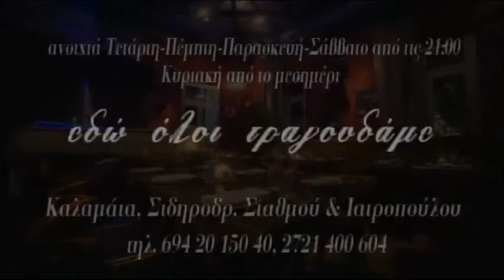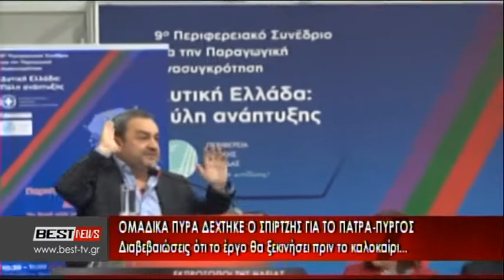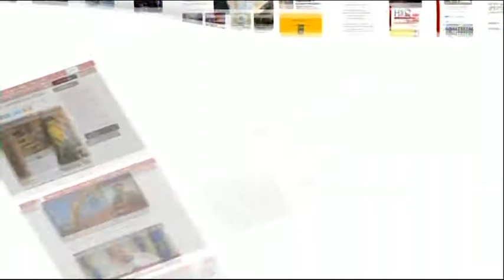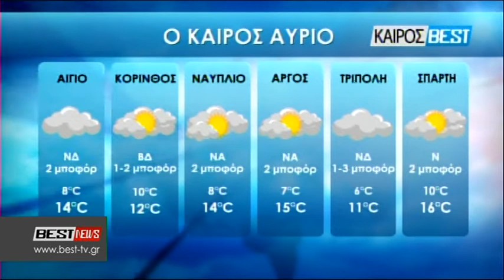08-02-2018 ΚΕΝΤΡΙΚΟ ΔΕΛΤΙΟ ΕΙΔΗΣΕΩΝ